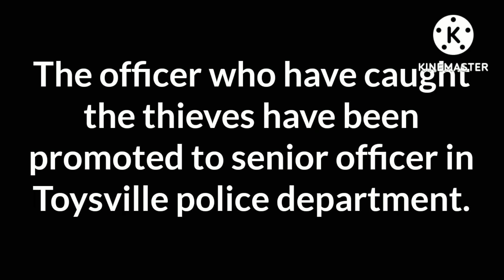Lego Police Story : Fastest Catcher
Story : A police officer catches two robbers but how ?